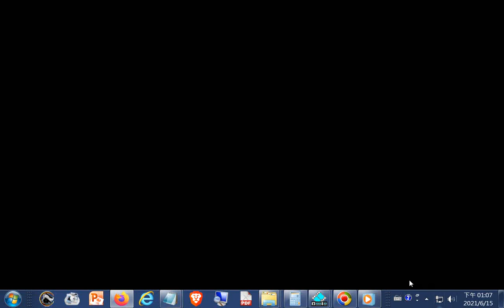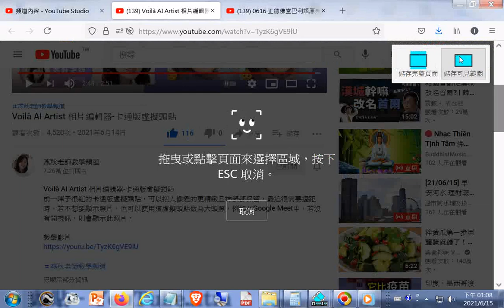Voilà AI Artist 相片編輯器-卡通版虛擬頭貼...在Google Meet中，若沒有開視訊，則會顯示此照片+狀元樓音樂ggg神源山莊國樂團及神韻合唱團演奏與歌唱共十二首...01+網址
閩南語讀經影片合輯